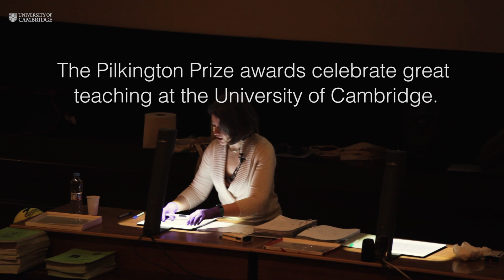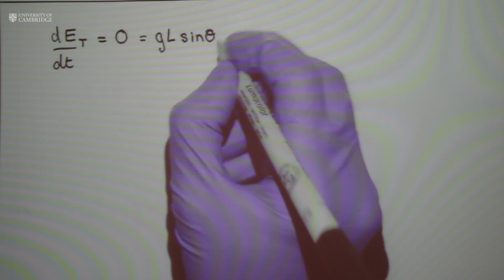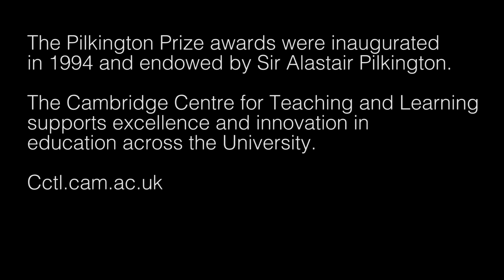Dr Lisa Jardine-Wright - Department of Physics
Cambridge University has produced a series of films about five of this year’s Pilkington Prize winners. These films go behind the scenes to show Cambridge teaching in action as well as inviting winners to explain their passion for teaching and reveal some of their trade secrets. The films feature Lecturer in German Thought, Martin Ruehl; Physics Lecturer Lisa Jardine-Wright; Sociologist Mónica Moreno Figueroa; Zoologist Andrew Balmford; and Design Engineer James Moultrie.

Dr Lisa Jardine-Wright has made an outstanding and sustained contribution to excellent teaching in Physics and Mathematics, both within the University and beyond, for many years.

Lisa previously taught mathematics in the Natural Sciences Tripos but currently teaches undergraduate physics, for which she receives high student praise. Students commend her high quality notes, use of visual aids, and well placed interludes to keep her sessions engaging. One student wrote, in all caps, that she provides ‘THE BEST NOTES EVER!’

Lisa is also the founding co-director of the incredibly successful Isaac Physics project, which offers support and activities in physics problems solving to help with the transition from GCSE though A Level to University. It includes online study tools, videos and live-streamed tutorials. The project currently has over 10,000 subscribed users and through helping to address the skills gap students are experiencing is educating the next generation of university physicists from all over the world.

Further to this, Lisa has made many other vital contributions to Physics teaching including sitting on the Physics Teaching Committee, taking a lead role in the development of the new admissions test, acting as a Director of Studies and taking part in many outreach projects in her role as Educational Outreach Officer of the Cavendish Laboratory.